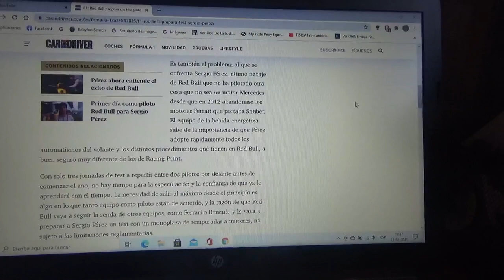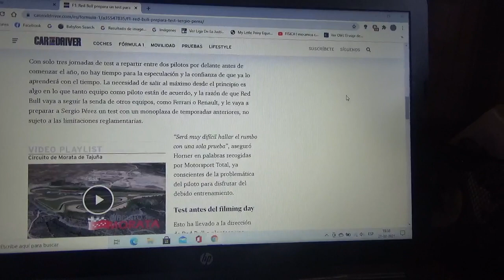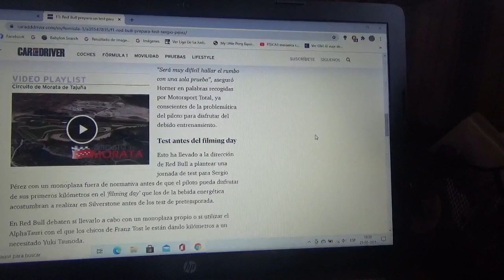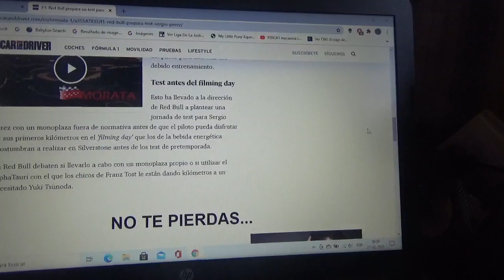Red Bull Racing prepara una prueba para Sergio "Checo" Pérez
El corredor mexicano estuvo casi 10 años corriendo con los motores Mercedes